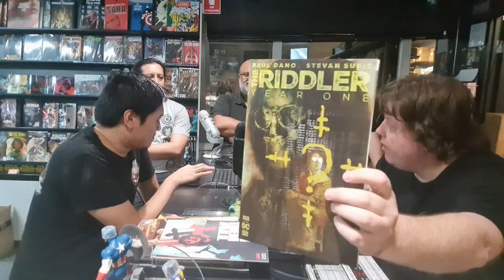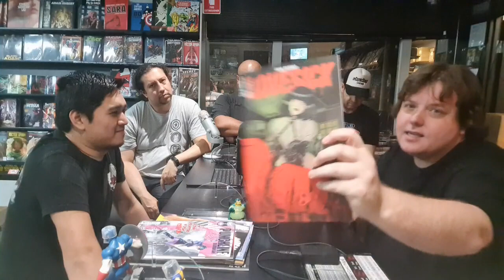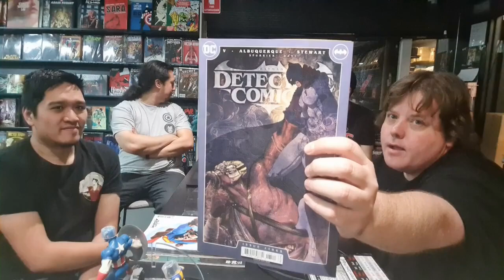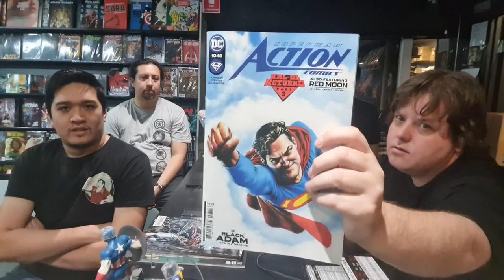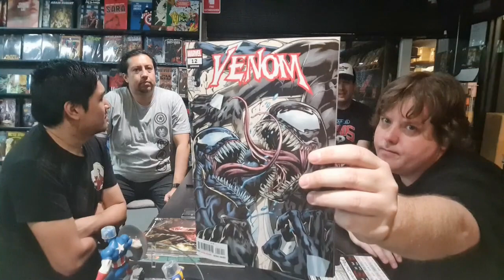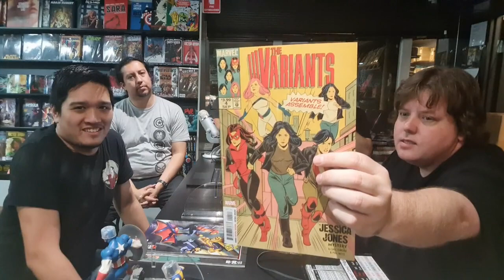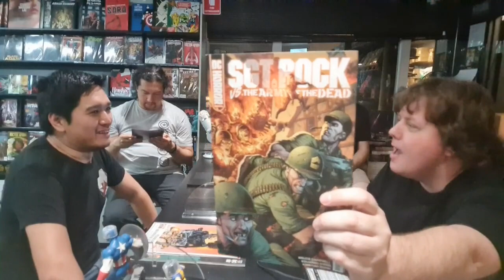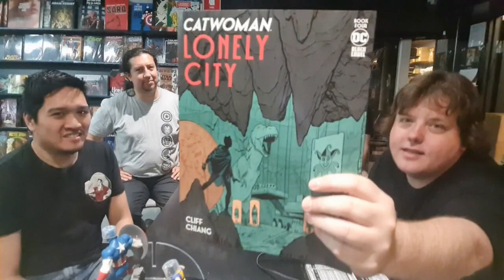Council of Reads -ISSUE 85- Ant-Mania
Intro- 00:00:00
New Comics- 00:02:18
The Riddler: Year One #1
Damn Them All #1
A Guardian #1
American Jesus: Revelation #1
Lovesick #1
Punchline: The Gotham Game #1
The Human Target #8
DC vs. Vampires #10
Venom #12
Vanish #2
Thunderbolts #3
The Variants #4
Amazing Spider-Man #12
Strange #7
Sgt. Rock vs. The Army of The Dead #2
Absolution #4
Creepshow #2
Newthink #5
Catwoman: Lonely City #4
X-Terminators #2
Moon Knight Annual 2022 #1
Dave and Fomi’s Black Adam thoughts- 01:04:18
James Gunn DC Films- 01:08:54
Henry Cavill leaves the Witcher- 01:13:30
Ant-Man: Quantumania trailer- 01:19:28
Guardians of the Galaxy Holiday Special trailer- 01:24:34
Andor episode 8- 01:27:24
Guillermo Del Toro’s Cabinet of Curiosities- 01:33:06
Film Flashback: Don’t Breathe- 01:40:48